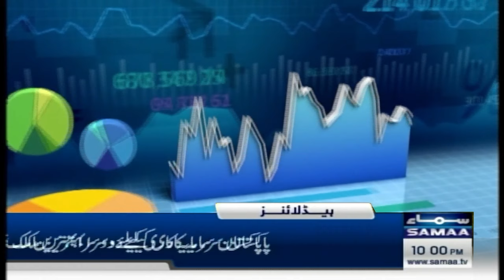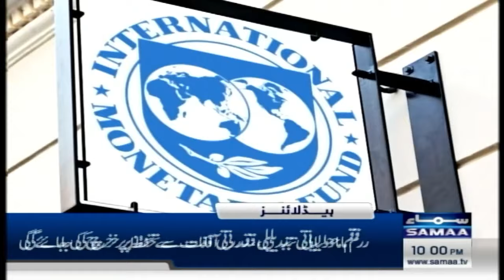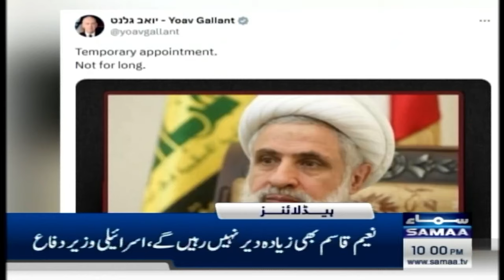Samaa News Headlines 10 PM | PTI's demand for immediate general elections | 29 OCT 2024 | Samaa TV